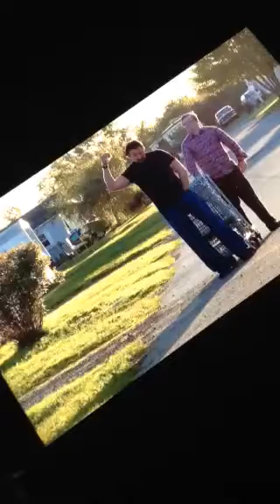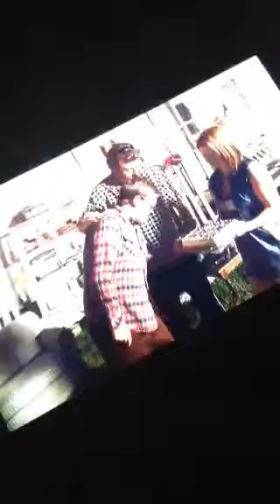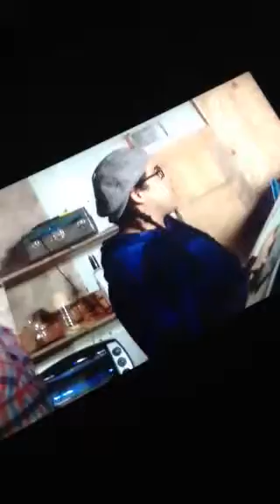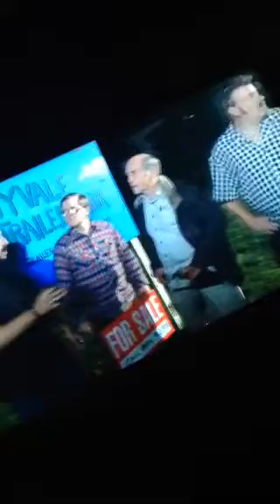Trailer Park Boys